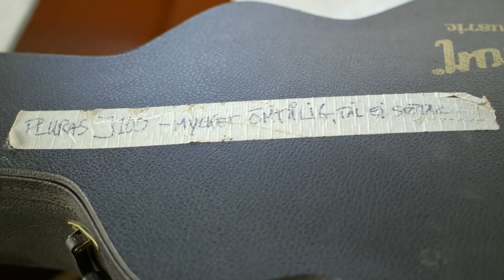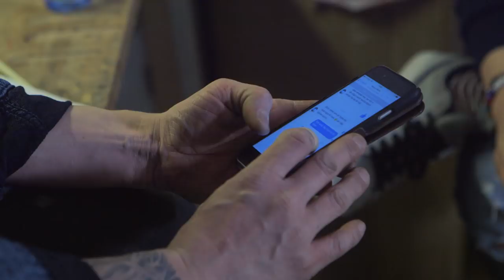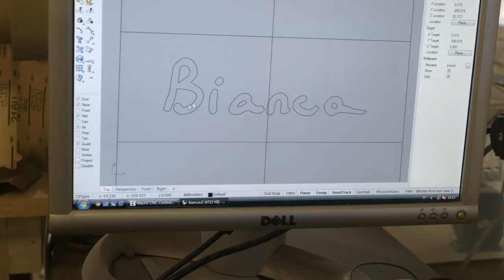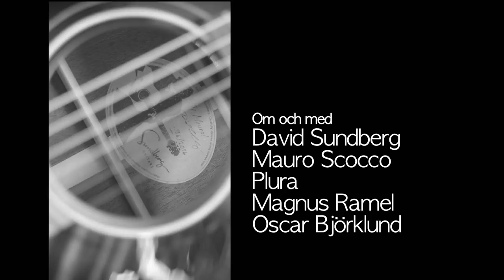Gitarrtokig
I gitarrtokig följer vi gitarrbyggarmästaren David Sundberg när han bygger en akustisk gitarr åt Mauro Scocco.
En film om musik, hantverk och passion för att skapa ett instrument som låter lika vackert som det ser ut!